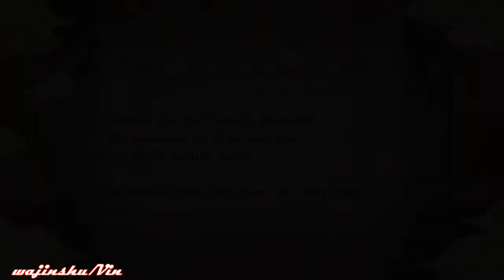Naruto Ultimate Ninja Storm Walkthrough Part 138 A Battle Between Like Foes (Chunin Exam Arc)